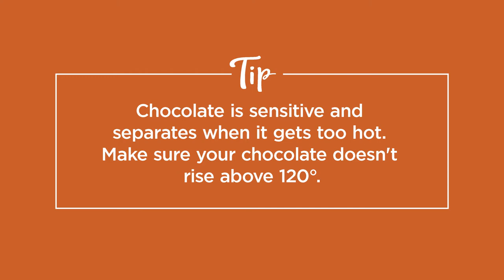How to Temper Dark Chocolate